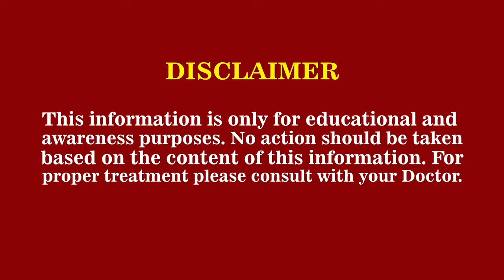10 Health Benefits of Moringa Powder | How To Use Moringa For Weight Loss | Ayesha Nasir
10 Health Benefits of Moringa Powder | How To Use Moringa For Weight Loss | Ayesha Nasir

To book an online appointment

We cover topics related to nutrition, diet and overall health of body and mind.